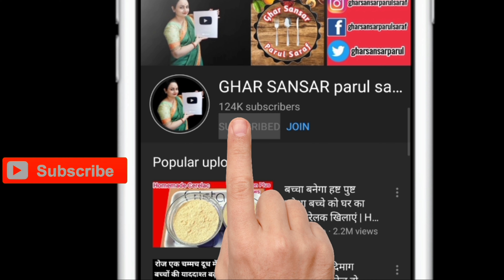कमजोरी और थकान को दूर करने वाला नुस्खा | Energy Drink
आज हम कमजोरी और थकान को दूर करने वाला नुस्खा बनाना सीखेंगे |रोजमर्रा के कामों में ऊर्जा महसूस हो तो मन बड़ा खुश रहता है। वहीं यदि थकान के बावजूद काम करना पड़ रहा है तो इससे बुरा कुछ नहीं हो सकता। वैसे लगातार काम करने के कारण थकान एक सामान्य बात है। थकान के समय यही लगता है कि कुछ ऐसी तुरंत उर्जा प्रदान करने वाली चीज खाने या पीने को मिल जाए कि शरीर ऊर्जा से भर जाए। इसके लिए किसी खास टॉनिक या दवा की जरूरत नहीं है। हमारे आसपास ही ऐसी कई चीजें उपलब्ध हैं, जिनका सेवन करने से शरीर को भरपूर ऊर्जा मिलती है।
Today we will learn to prepare a recipe of an energy drink which will help us to come out of weakness and fatigue . When we feel energy in everyday activities, then the mind becomes very happy. On the other hand, if there is work to be done in spite of fatigue, then nothing can be worse. Due to long hours of work fatigue is a normal thing. At the time of fatigue, it seems that one gets to eat or drink such a magical thing that the body is filled with energy. The good thing is that it does not require any special tonic or medicine. There are many such things available around us, the body gets sufficient energy by consuming it.